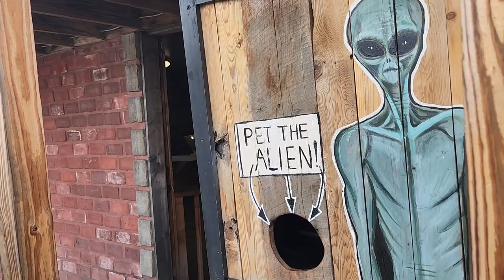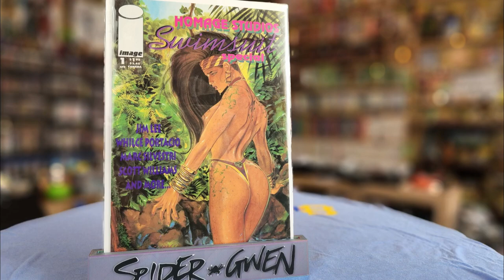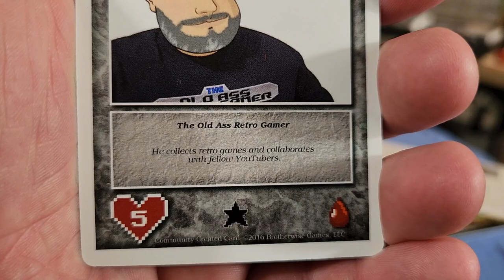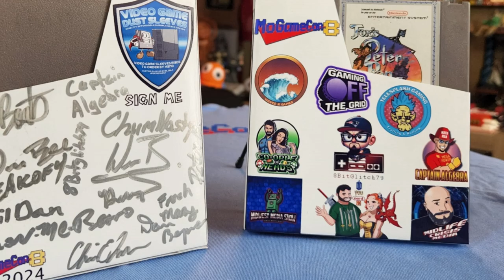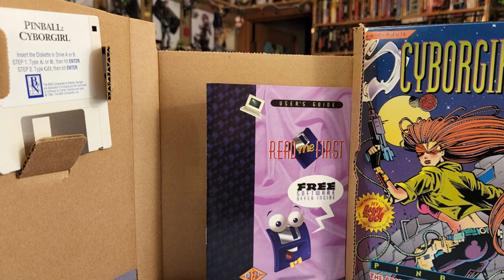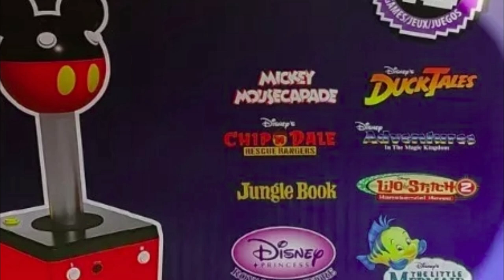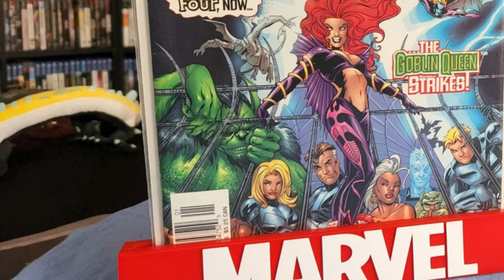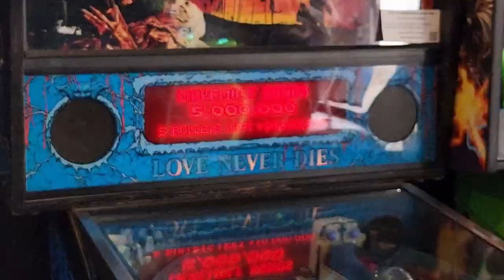Weekend of Memories -- Barrel Full of Goodies -- MoGameCon 2024 Experience & Pickups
Conventions are great, no question about that, but it's only a small part of the experience for us.  With MoGameCon 2024 we made an entire weekend out of a single day expo and spent that time with hanging out with friends and making incredible memories.  Whether it's sharing that extra time with one another by splitting up an airbnb, grabbing a meal, or taking on a 100 slider White Castle food challenge, it's always a good time.  Not to mention tabletop and video gaming aplenty.  There are gift exchanges and stories to share too.

Plus this year we brought Chris of Telesplash Gaming along as a surprise guest to everybody.  He stayed the first night at our place and got to see the Nerd House in person.  Not only did we take him along Route 66, check out Uranus, but with Shaun 8BitGlitch79 we also spent time deal hunting at a mall and later at a pinball pub called The Waiting Room.

This weekend was PACKED!!

12:07 -- Gifts from Friends
20:16 -- Convention Pickups
32:51 -- Extra Pickups